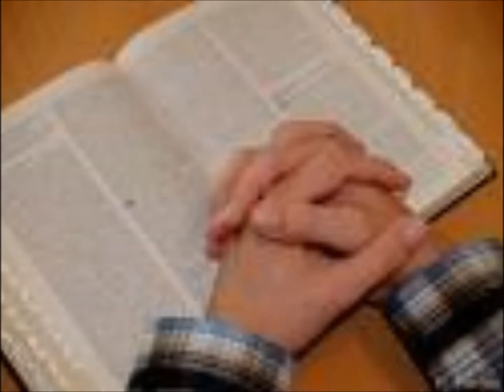Down by the riverside - Renas Um Himmels Willen Gospelband -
ja, schon wieder geht es um die schöne Welt, die uns Gott geschenkt hat und die wir immer wieder voll Ehrfurcht betrachten und nicht nur für Profit ausbeuten sollten. - Auch ein song aus unserer Anfangszeit vor drei Jahren, angeblich 1861-65 in den Rezessionskriegen entstanden, die Melodie wurde erstmals 1902 von John J. Nolan veröffentlicht.